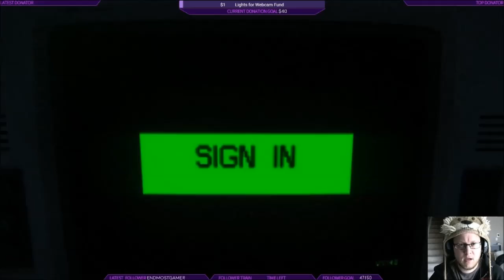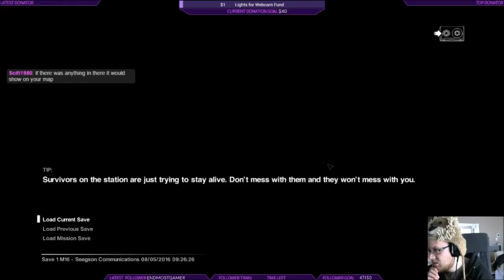Alien: Isolation (blind) #22 - Grumpy Lion Plays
Awesome atmosphere. First playthrough. Hard. Mistakes were made. Over and over again.